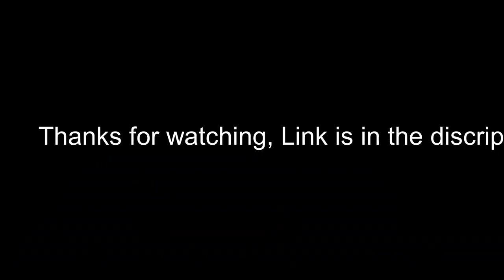CS:GO pack | DOWNLOAD STK #5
I will update it every sub, every 10 subs i will make special agent!
For 31 subs i will make new weapon and you can decide what it will be. Write in the comments. Every comment counts, Polish and English one.